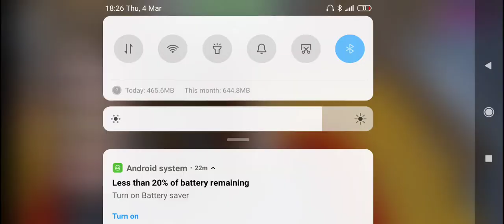19 March 2021